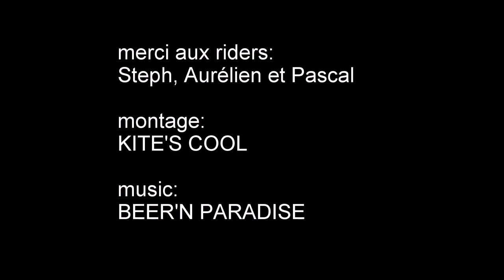video montage simulateur kite's cool